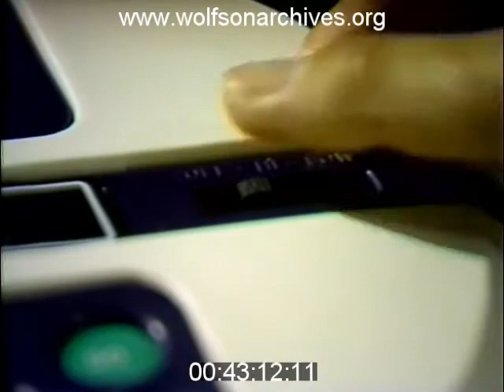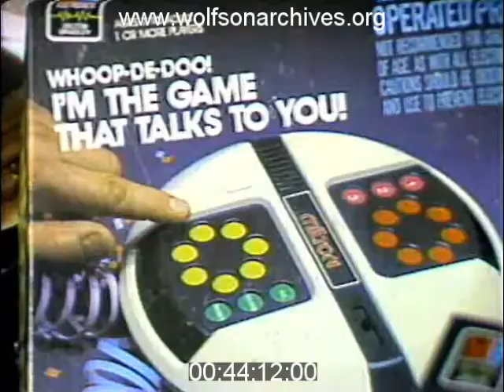Meet Milton -- The Electronic Game That Talks To You!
First came Simon -- then in 1980 came Milton -- the talking electronic game!
Bob Mayer reports on the innovative toy, the product of two and a half years of research by, among others, veterans of the space program at a cost of half a million dollars.

All that time and money and what did you get? An electronic box that could blow a raspberry. But as Mayer reports, Americans were expected to spend  a billion dollars on computer toys in 1980...So there's that.
This story includes an interview with George Merritt, a vice president at Milton Bradley.

This clip is derived from news video in the WTVJ Collection. Accession number 302-26; airdate November 10, 1955.